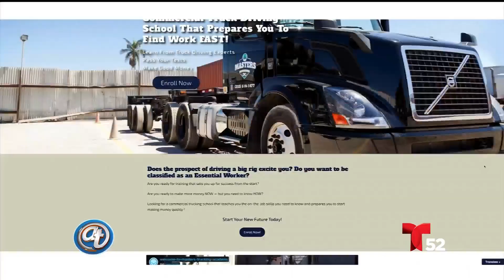Mujeres Imparables: Karla Costilla y su empresa de camiones | Acceso Total | Telemundo 52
Karla Castillo ha triunfado en un mundo dominado por hombre y es la propietaria de Maters Trucking Academy, donde dan clases de manejo para camiones.